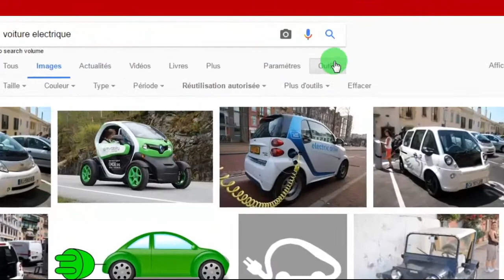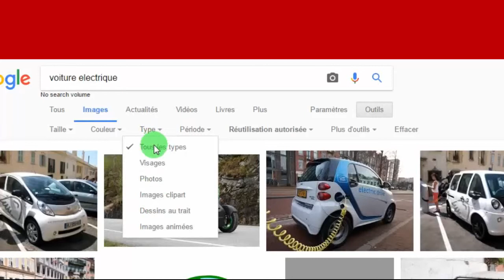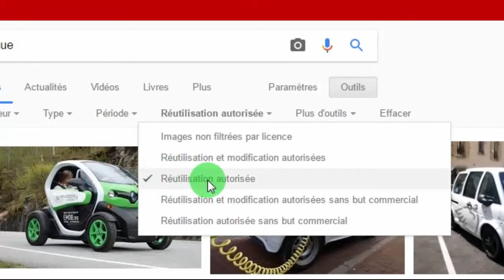Comment puis-je trouver des images de haute qualité en libre et sans droits d'une façon intelligente